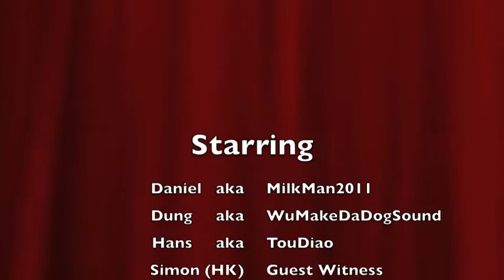First Crazy Burger Challenge 2011 Large 1